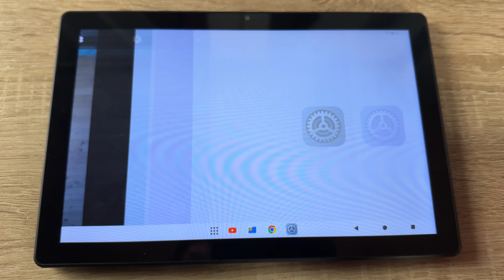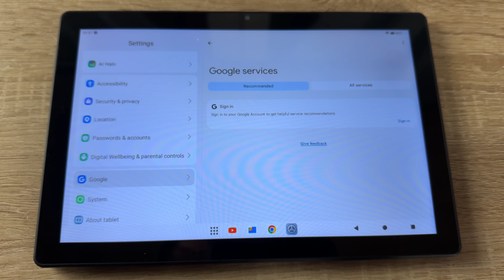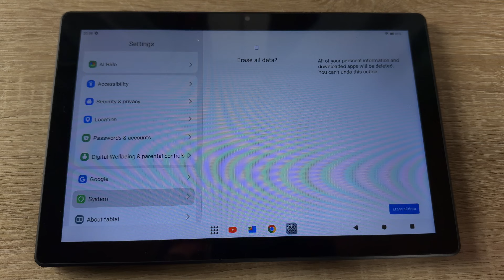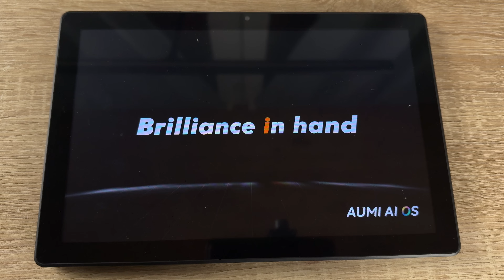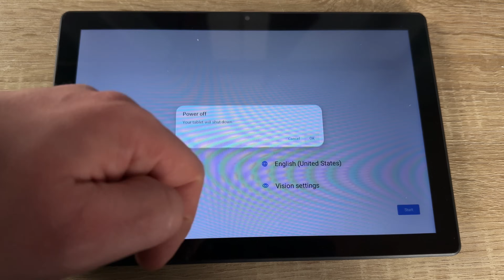How to erase all data’s Android 14 - Whitedeer Tablet factory reset for trade in or give away DIY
Whitedeer Tablet 10 Inch Android 14 Octa-Core Processor with Rechargeable Stereo Speaker Audio Base, 14GB RAM+64GB ROM, 1280 * 800 HD IPS Screen, 5MP+8MP Dual Camera, Wi-Fi 6&BT 5.3(Black)

【Excellent performance with Android 14】The 10-inch tablet is equipped with the latest Android 14 operating system and an octa-core processor that provides excellent performance; there are significant improvements in multitasking capabilities, customization options, security features and privacy.

【Rechargeable Stereo Audio Base】The A10PRO tablet has a rechargeable audio base with stereo speakers that supports Bluetooth connectivity and allows you to adjust the surround sound and volume to your liking to create a truly personalized audio experience; in addition, this base can charge the tablet (it must be connected to the outlet to be used) and can be used as a stand for the tablet, which is especially suitable for watching movies and videos.

【AI Cloud Album】It is also equipped with AI Cloud Album, you can upload photos and videos to the AI Cloud Album, your favorite photos will be displayed as a slide show. record and enjoy every wonderful moment anytime and anywhere, the 1280x800 high-resolution IPS screen can display all the details of photos and videos perfectly.

【14GB+64GB Massive Storage】Our tablets are equipped with a powerful octa-core CPU, 14GB (3+11GB expansion) RAM and 64GB ROM memory, so you can easily download all the apps you need. They guarantee a faster and more responsive experience, launch apps quickly, and run smooth games and videos.

【Great vision and HD eye protection】Our A10 PRO tablet has a high-resolution 1280*800 IPS display for a more realistic viewing experience that offers clearer and brighter images; whether you are surfing the Internet or watching a movie, the sharp and clear display will improve your viewing experience. This tablet also supports Widevine L1.

【Fast WiFi 6+BT5.3】This Android 14 tablet uses the latest WiFi technology of the 6th Generation and improved Bluetooth 5.3, the built-in dual-band chip makes 5G WiFi and 2.4G WiFi more stable; built-in Bluetooth 5.3 connectivity for all your favorite accessories. Perfect for fast network connections.

【Large 5000mAh battery】The tablet is equipped with a 5000mAh high-capacity and low-power CPU that allows up to 6-8 hours of use; together with the convenient Type-C charging station, it provides fast and reliable power on the go. The 5MP+8MP cameras on the front and back are suitable for video telephony, online learning, etc.

Sincerely yours,

pduesp